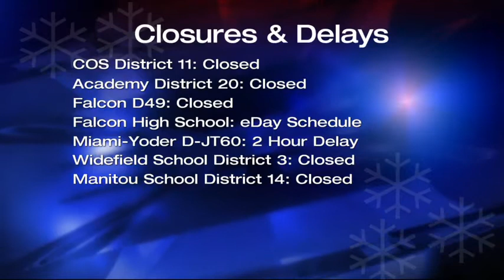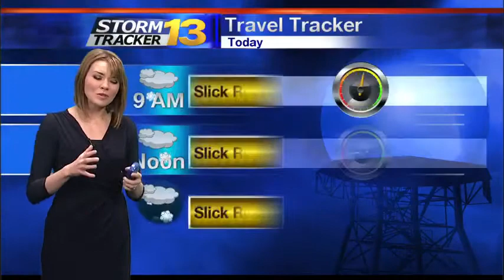GMC Storm Coverage: 5 a.m.